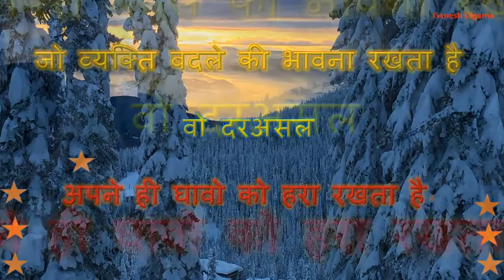जीवन_की_सच्चाई_सुविचार ///🔥🔥 Ganeshdigama 🔥🔥🔥 Thought of the day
जीवन को जीने के लिए कुछ सच्चाई से अवगत होना आवश्यक हैं

Ganesh Degama: though transformme heartthouching _nྂeྂwྂ_pྂoྂsྂtྂ_fྂuྂlྂlsྂuྂpྂpྂoྂrྂtྂme🔥🔥 SnackFoodies 💯💥 Think Life 🤔🔥🔥🔥🔥🔥🔥🔥🔥🔥🔥 Like @Snack Video Official(O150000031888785)

whatsapp states Thought of the day ❤️🔥🔥🔥